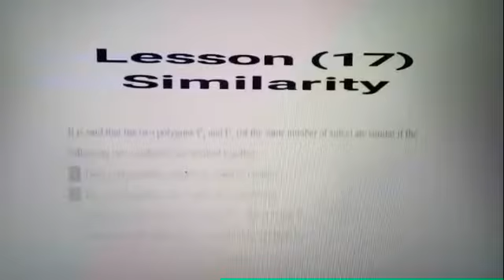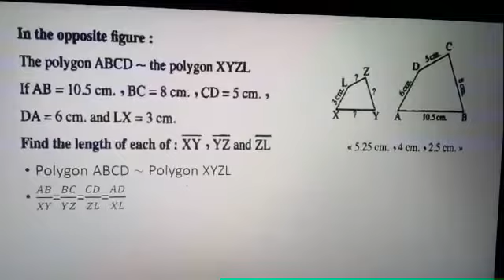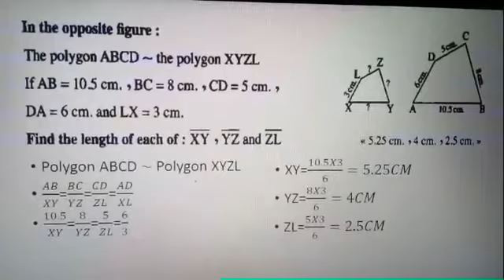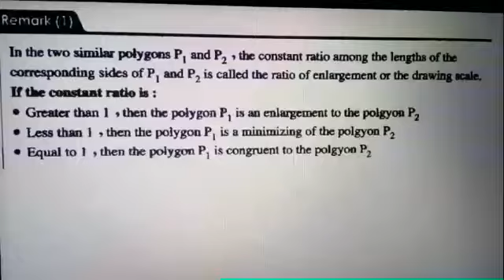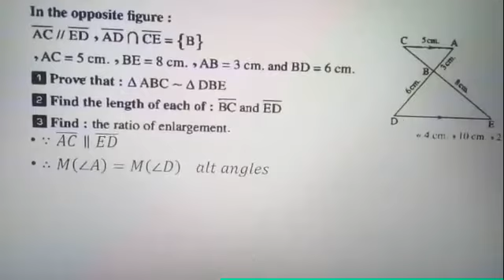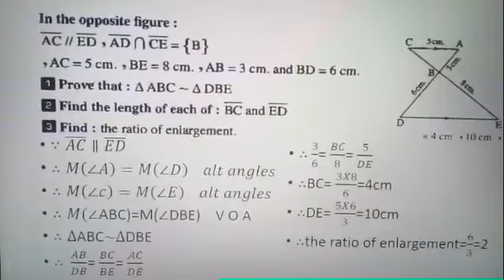الصف الثاني الاعدادي 17 math similarity. مستر احمد جمال الدين